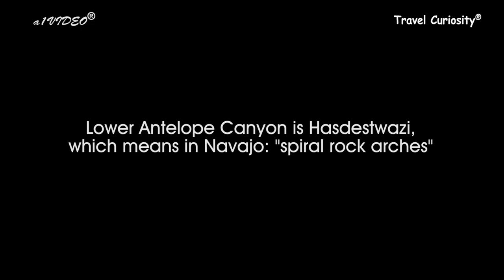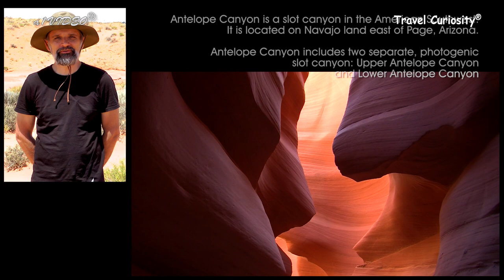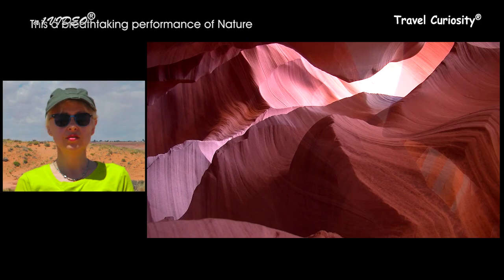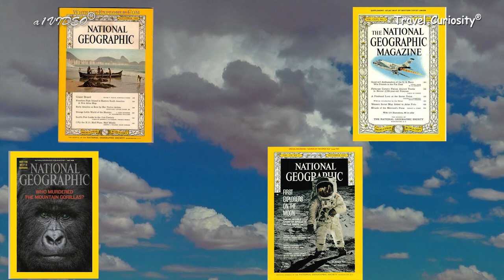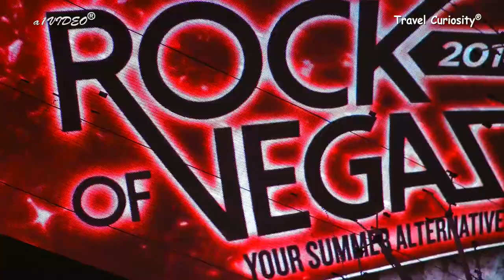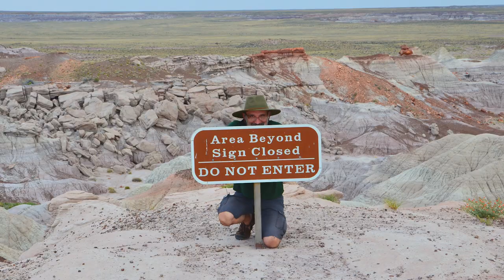Как не стандартно отпраздновать годовщину? Часть 2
В этом фильме (архив 2014 года) мы рассказываем, как не стандартно отпраздновать годовщину свадьбы. Вместо застолий - отправиться в путешествие!
Во второй части этого выпуска вы увидите таинственный и сюрреалистичный мир каньона Антилопы, узнаете историю создания водохранилища Пауэлл, пройдете вброд по реке Вирджин в заповеднике Зион, прикоснетесь к окаменевшим языкам пламени в Долине Огня и на десерт - прогулка по ночному Лас Вегасу!

In this film (archived 2014) we tell you how to celebrate your wedding anniversary in a non-standard way. Instead of feasts - go on a trip!
In the second part of this movie, you will see the mysterious and surreal world of Antelope Canyon, learn the history of the creation of the Powell Reservoir, wade along the Virgin River in Zion National Park, touch the petrified flames in the Valley of Fire and for dessert - a walk through the night Las Vegas!